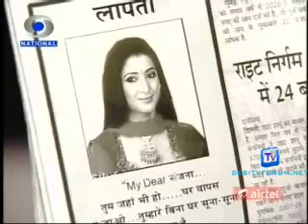Stree Teri Kahani - EP#213 - 23rd August 2011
Hello Viewers !